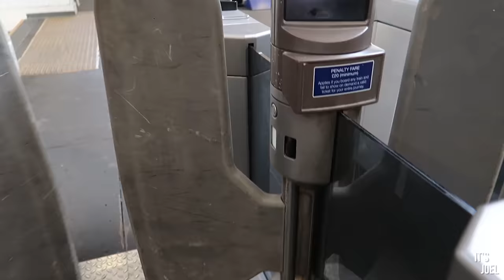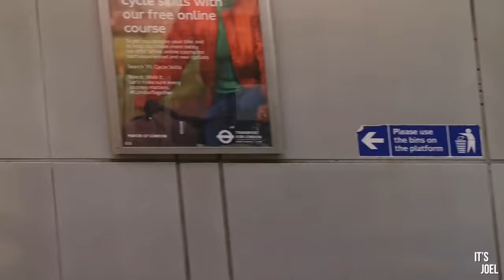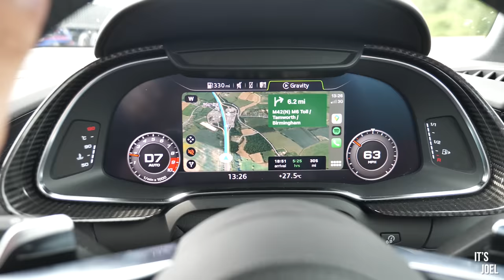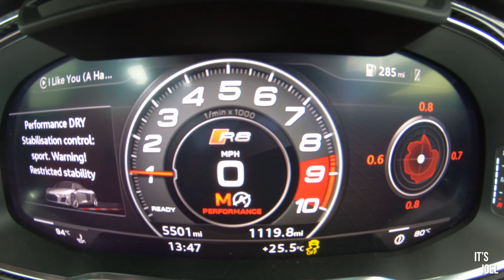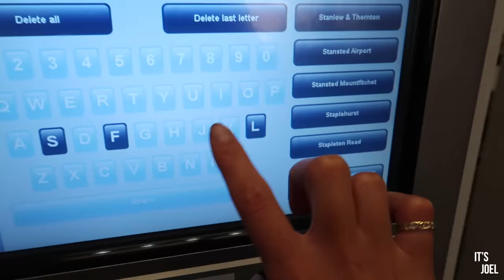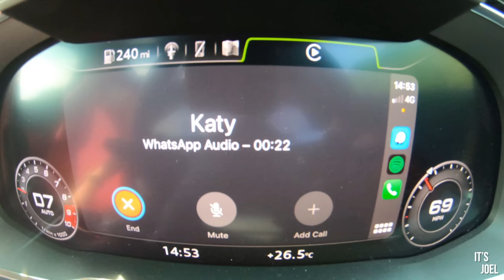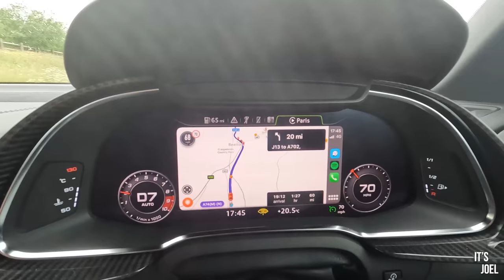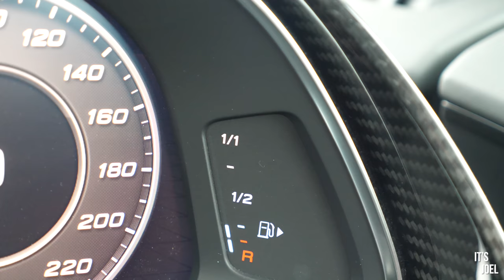AUDI R8 VS PLANE | RACING MY FIANCÉ TO EDINBURGH CASTLE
Can I get my own back on Katy, and beat her to Edinburgh Castle in an Audi R8 Spyder?